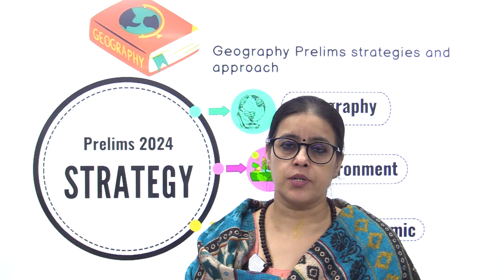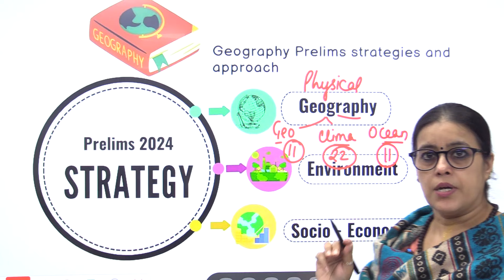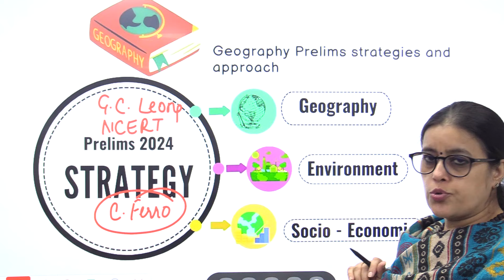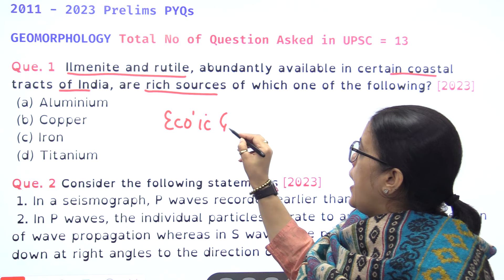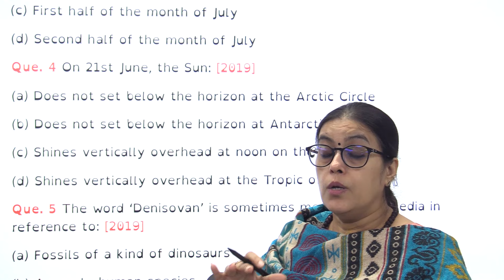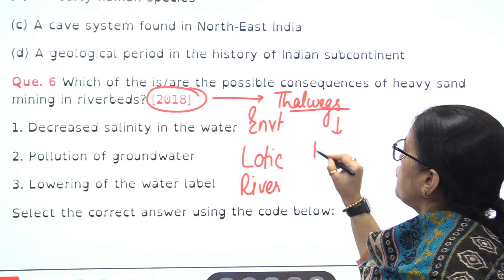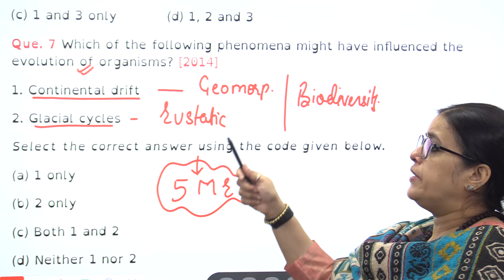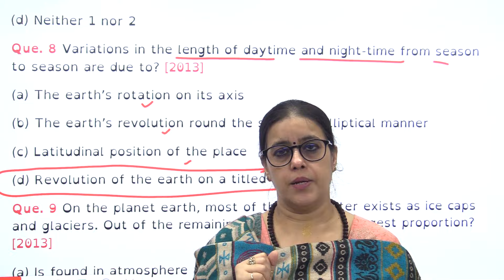GS geography prelims modules 2024 I What are the important topics to cover in gs geography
To prepare for the UPSC Prelims 2024 in Geography, it is essential to cover important topics from various aspects of Physical Geography, World Geography, and Indian Geography.

Timing : Afternoon (1pm - 2.30 pm)  Monday to Friday  Classes Offline or Live Classes I Zoom
Duration : 45 days (each module duration 15 days)
Material : Study material each and every topics
Test : 6 Objective (OMR)  & 3 Subjective (Examination Pattern)
Mapping tips Includes (India & World)

3 TOPICS GS SYLLABUS
(I) Physical Geography India & World
(II) Environments Ecology & Climate Change / Disaster
(III) Human  & Indian Geography /Socio-Economic Development

The prelims paper of GS for last  years in changed pattern have proved the pivotal role of geography.This further reveals prominence of geography in GS syllabus. The Trends of question not just reveals growing importance of geography and its multidimensional avenues, it is also reflecting the change of nature from absolute straight forward questions to relative questions. Viewing both, increased number of questions and analytical nature of the same, modifications in approaches of preparation is required. The Strategy of preparation in our institute is to recognize these changes to make you remain  current and contemporary. The nature of examinations now reflective with no obligation of bearing the burden of facts. Preparation approach should be to concomitant concept with logic. Excelling in the preparation required omitting of exceptive approach and getting on to inclusive pattern. Our FLEXI MODULES of preparation absolutely targets the same. Geography modules will cater all the requisites inclusive Pre-Cum-Main orientation. The objective is to cater holistic requirement of exam to take note of changing trends and resent the rush.
00:00:00 Geography Prelims Modules
00:02:00 Physical Geography Question Trends
00:05:06  PYQs Geography
00:06:17 Geography prelims 2024 Text books
00:07:36  Geomorphology...Physical Geography PYQ

What are the important topics to cover in gs geography
Earth’s Interior
Sources of Information about the Interior (Direct Sources, Indirect Sources - Earth Quake Wave, Volcanoes)
Structure of the Earth’s Interior
Mechanical and Chemical categorization of internal structure
Geology and Rock System
Minerals
Major Elements of the Earth’s Crust
Physical Characteristics
Classification -
Rocks (Aggregate of Minerals)
Classification
Igneous
Sedimentary
Metamorphic
Rocks & landforms
Rocks & Soils
Geomorphic Processes
Endogenic Forces
Diastrophism
Orogenic
Epierogenic
Earthquakes
Plate movements
Volcanism
Exogenic Forces
Denudation Processes
Weathering & its Significance
Mass movements & their impact
Erosion Transportation & Deposition
Earthquakes and Volcanism
Earthquakes: Reasons, Distribution & impact
Volcanism
Types and distribution of Volcanoes
Volcanic Landforms (intrusive)
Distribution of Continents & Oceans
Theories
Continental Drift Theory
Convectional Current Theory
Mapping of the Ocean Floor
Sea Floor Spreading
Plate Tectonics
Isostasy
Landforms and their evolution
Causes of landform development
Geomorphic Processes
Geomorphic Agents
Geomorphic Agents and Landforms
Running Water
Development of a river System
Erosion Landforms
Depositional Landforms
Ground Water (Karst Topography)
Erosion Landforms
Depositional landforms
Glaciers
Erosion Landforms
Depositional Landforms
Waves and Currents
Winds
Erosion Landforms
Depositional Landforms
Landforms across the world
Rivers and lakes
Mountain and Peaks
Plateaus